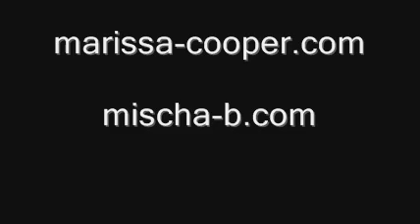Johnny Harper Marissa incidente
accident Johnny Harper

Ryan finds Marissa on the beach to confront her about the surfing tour. Johnny is hit by a car.

oc season 3